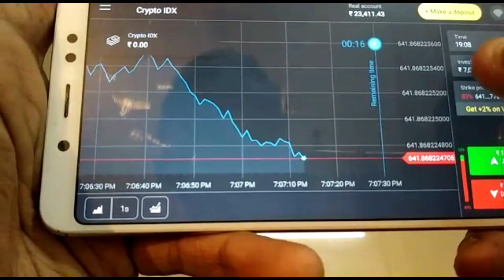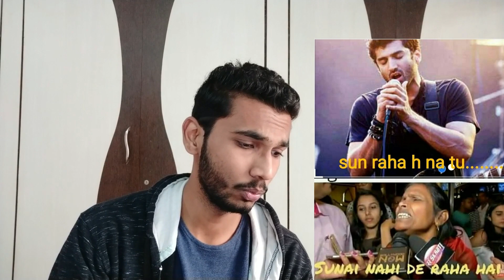CARRYMINATI ROASTED | Carryminati Got Roasted | Carryminati Roast